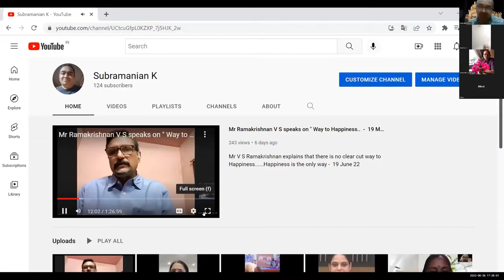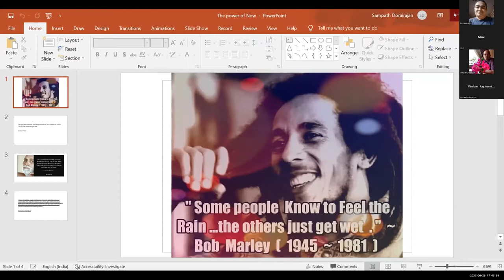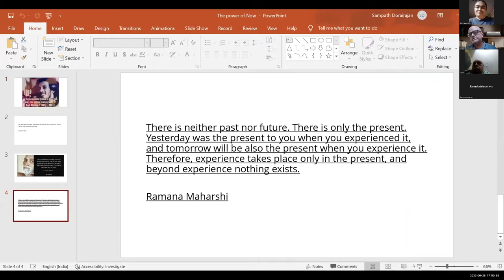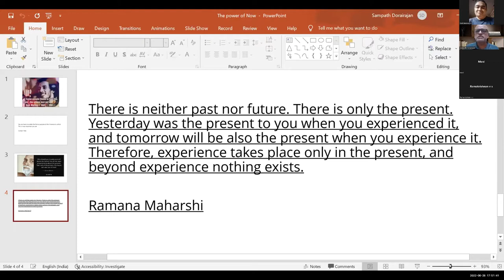Dr Sampath Dorairajan speaks on The Power of Now - 26 June 22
Dr Sampath explains the concept of The Power of Now and also guides us how to live in the present moment